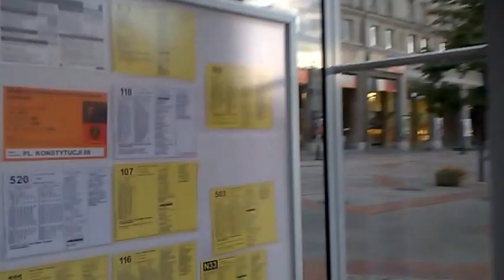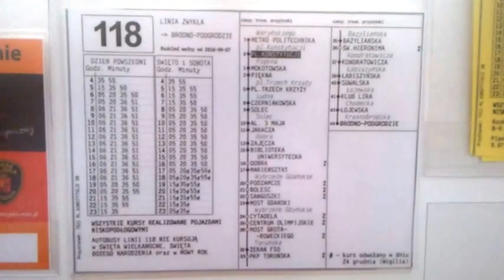DAMY RADĘ,GDY MAZUR ZA DORADZANIE NA STRONĘ PEPICZKÓW PRZEPĘDZIMY I PO LICHWIE!!!